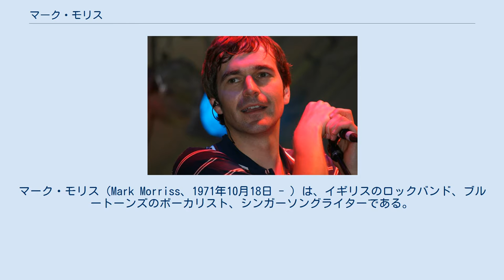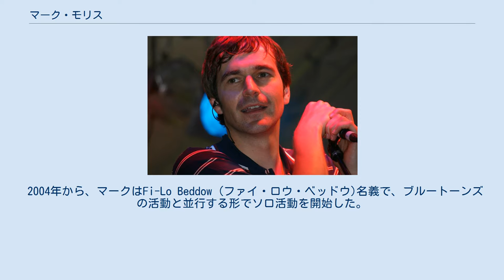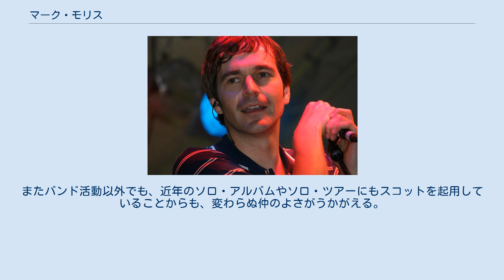マーク・モリス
マーク・モリス（Mark Morriss、1971年10月18日 - ）は、イギリスのロックバンド、ブルートーンズのボーカリスト、シンガーソングライターである。
 イギリスのミドルセックス州ハウンズロー生まれ。
母が16歳のときの子供で、幼い頃に実父は蒸発し、2番目の父は妹の実父、3番目の義父とは折り合いが悪く、若くして家を出て一人暮らしをするようになるという、複雑な家庭環境に育つ（父との関係については、ブルートーンズのファースト・アルバム『エクスペクティング・トゥ・フライ』収録曲「ヴァンパイア」の中でも歌われている）。
 ザ・スミスが自分にとって初めて意味を持つバンドだったが、リアルタイムで17歳のときに見に行った、ストーン・ローゼズに衝撃を受けたことで、音楽の道を志すようになる。
まずは、1992年にレコード店で出会ったアダム・デヴリン、2歳違いの弟スコット・モリスらとザ・ボトルガーデンというバンドを結成。
そのバンドが解散した後、エズ・チェスターズが加わり、ブルートーンズの結成へと至る。
以降の経歴は、ブルートーンズの項目を参照。
 2004年から、マークはFi-Lo Beddow (ファイ・ロウ・ベッドウ)名義で、ブルートーンズの活動と並行する形でソロ活動を開始した。
主にはライブ活動が中心で、現在までに日本を含む4大陸でライブを行っている。
演奏するのはソロ曲やブルートーンズの楽曲に加え、ティーンエイジ・ファンクラブやピクシーズなどの多くのカバー曲も披露していた。
 2006年2月、初のソロ作品『The Fi-Lo Beddow EP』をリリース。
 2008年5月、初のソロ・アルバム『Memory Muscle』を発表している。
 バンド内では、その少年のような甘い歌声でバンドの個性を象徴しているとともに、ほとんどの曲の歌詞も担当している。
彼が書く歌詞は、デビュー当初は孤独や別離を歌ったものがほとんどだったが、徐々に示唆に富んだユニークなものが多くなっていった。
ライヴにおいては、デビュー当初は一部ハーモニカを演奏する以外はただ歌っているだけだったが、後にギターを持ちながら演奏することも増え、近年では曲によって一部キーボードを演奏している（バンド内にキーボーディストがいなくなったためと思われる）。
また、腕には動物や花柄の色鮮やかなタトゥーを入れている。
 ちなみにコメディ番組『リトル・ブリテン』で有名なコメディアンのマット・ルーカス、デヴィッド・ウォリアムスとは友人関係にある。
マットとデヴィッドがブルートーンズの楽曲やPVに参加する一方、マークは『リトル・ブリテン』にカメオ出演したり、アルバム『ザ・ブルートーンズ』収録曲の「フェイド・イン・フェイド・アウト」をデヴィッドに捧げるなど、交流は深い。
 また、レイザーライトのドラマーであるアンディ・バロウズとも交流があり、彼の主催するチャリティ・コンサートにゲスト出演している。
 初めて買ったレコードはマイク・オールドフィールドで、子供のころに入れ込んでいたバンドはデュラン・デュラン。
しかし、音楽的に影響を受けたのはザ・スミス、ストーン・ローゼズが最初で、他にもバーズ、バッファロー・スプリングフィールド、スライ&ザ・ファミリー・ストーン、ラヴ、スコット・ウォーカー、ニール・ヤング、ティーンエイジ・ファンクラブらをお気に入りのアーティストとして挙げている。
 同期のバンドでは、デビュー時から現在までスーパーグラスを高く評価している一方で、ブラーやオアシスについてはそれほど好きではないとのこと。
ちなみに、メンズウェアについては当時から現在までひどく嫌っており、「バンドなんてもんじゃないと思う」と切り捨てている。
 近年のバンドでは、カイザー・チーフス、アークティック・モンキーズ、クラクソンズをお気に入りに挙げる一方で、ザ・リバティーンズ、とりわけピート・ドハーティについては「ソングライターとして過大評価されている」としている。
 弟のスコット・モリスとは非常に仲がいい。
兄弟が同じバンドにいることについて、マークは「短所は一切ない。長所は挙げたらキリがないけど、何といってもコミュニケーションの部分かな。話がしやすいってこと」「（ケンカは）したことないよ。いつも気が合うんだ（笑）」と話している。
またバンド活動以外でも、近年のソロ・アルバムやソロ・ツアーに...